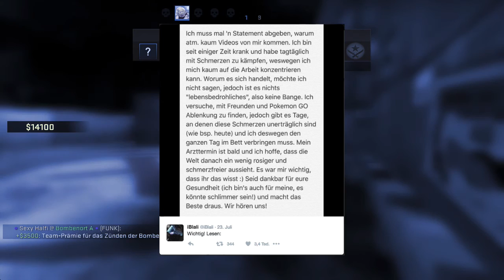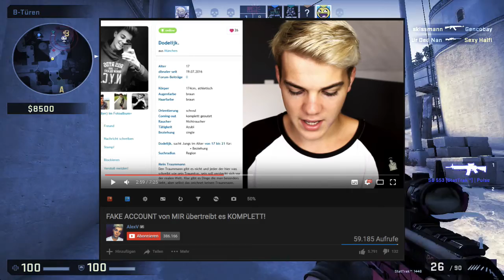TC startet Kanal | HandOfBlood Kanalumstrukturierung | iBlali Pause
Heutige Themen:

1. TC startet Kanal
2. HandOfBlood Kanalumstrukturierung
3. iBlali Pause
4. Jokah Tululu Kanalveränderung
5. Minecraft Orbit
6. AlexV Fakeaccount
7. Ischtar Isik Abo Meilenstein: 1 Millionen

2. HandOfBlood

3. iBlali
Twitter Post :

4. Jokah Tululu

5. Minecraft Orbit

6. AlexV

7. Ischtar Isik

Gameplay:
CS:GO